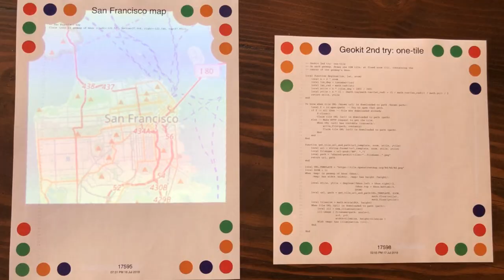Dynamicland (The Technium Podcast S02 E04)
Dynamicland is a communal computer where the computer is the room. It's a new dynamic, medium to think about systems with other people.

We discuss taking computation out of the realm of abstraction and putting it in the realm of the physical world, it, and how it breaks down barriers to entry.

Chapters:
0:00 Intros
2:10 What is Dynamicland?
11:17 The Communal Aspect of Computing
18:30 Computing other than Symbol Manipulation
31:29 The Concrete System
38:43 Realtalk is Declarative
43:39 Leverage the Real World for Compute
46:21 Squint beyond the Art Project
49:07 Having your thoughts out in the open
53:55 The Libraries of the Future
1:01:25 Interactive decision making
1:06:59 Throwaway Computing
1:19:46 Dynamicland for Games
1:23:08 A wish for the future

About “The Technium”

The Technium is a weekly podcast discussing the edge of technology and what we can build with it. Each week, Sri and Wil introduce a big idea in the future of computing and extrapolate the effect it will have on the world.